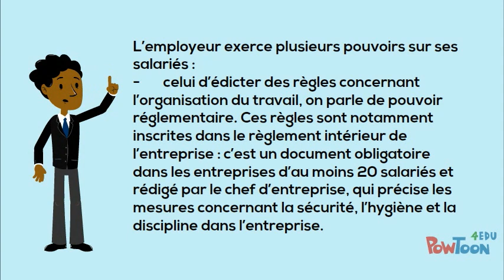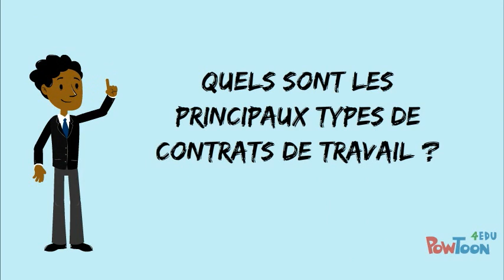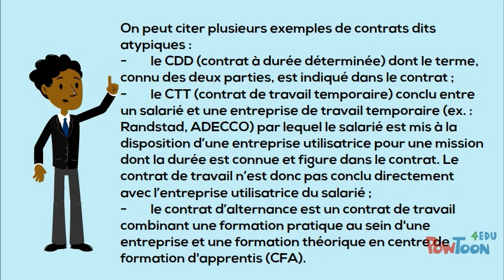Contrat de travail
I Quelles sont les caractéristiques essentielles du contrat de travail ?
II Quels sont les pouvoirs de l’employeur dans le cadre du contrat de travail ?
III Quels sont les principaux types de contrats de travail ?-- Created using PowToon -- Free sign up -- Create animated videos and animated presentations for free.  PowToon is a free tool that allows you to develop cool animated clips and animated presentations for your website, office meeting, sales pitch, nonprofit fundraiser, product launch, video resume, or anything else you could use an animated explainer video. PowToon's animation templates help you create animated presentations and animated explainer videos from scratch.  Anyone can produce awesome animations quickly with PowToon, without the cost or hassle other professional animation services require.